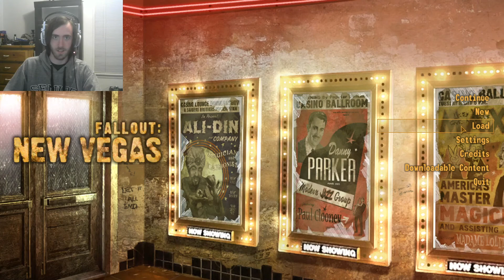Fallout New Vegas Episode 1: Learning the Ropes